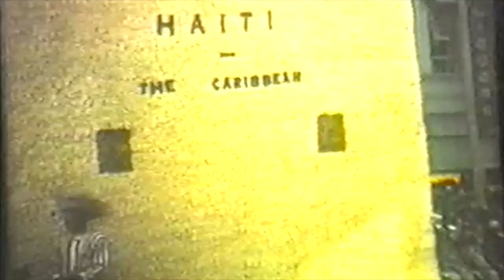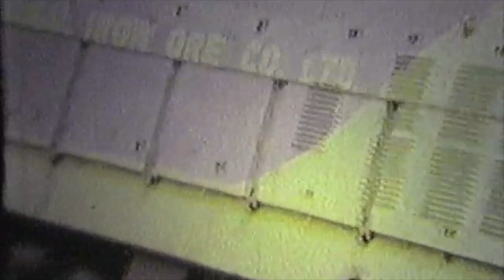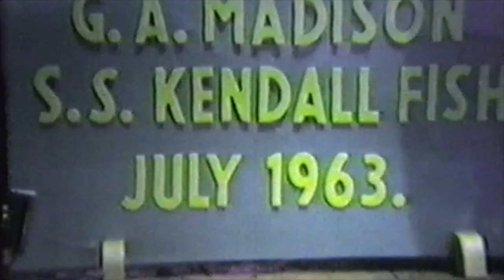Old Slotness Videos